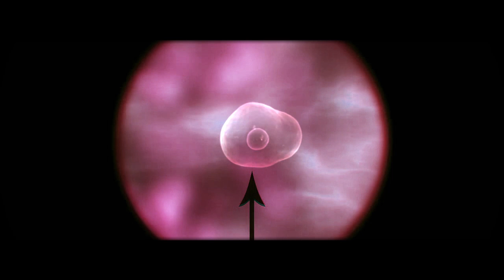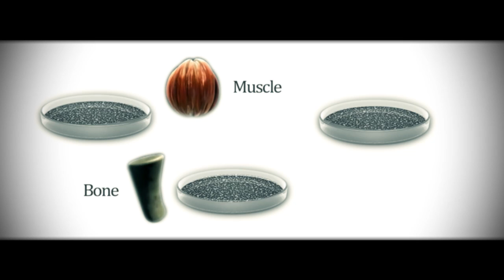Bruce Lipton's 1967 Stem Cell Experiment | CrossroadsFilm.com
- Check out Crossroads director Joseph Ohayon's new project - Circles University - an upcoming video course and online environment for anyone who wants to see happiness and success in society and in themselves.

- Contrary to what you'll find in standard biology textbooks, Bruce Lipton's 1967 stem cell experiment shows that not genes, but the environment, shapes behavior and genetics. Taken from the film *Crossroads: Labor Pains of a New Worldview* by Joseph Ohayon

Use the annotations at the top of the video player to flick through Crossroads' scenes.

Transcript of Bruce Lipton's 1974 Stem Cell Experiment:

Over 40 years ago, I was cloning stem cells and one of the first experiments that just so blew my mind that it really changed the whole course of my education and my life. I put one stem cell in a culture dish all by itself and that stem cell divides every 10 to 12 hours. After about a week to 10 days, I had 1,000s of cells in the petri dish, but what's most important is that all the cells are genetically identical to each other. And then what I did, and this is the experiment, I separated the culture of genetically identical cells into 3 different petri dishes and I changed the environment. The culture medium to cells is like the world that we live in: the air, the water, the food, all the things are in it. So I had 3 different environments, yet genetically identical cells in each dish, and the results revealed that in environment A, the cells formed muscle, in environment B the cells formed bone, and in environment C the cells formed fat cells. What was so profoundly important about this is that if you ask the question - What is responsible for controlling the fate of the cells? -- what the experiment clearly revealed was that all the cells were genetically identical. The only thing that was different from one dish to the other dish was the environment. So, while at the time I was teaching medical schools the conventional story out of the textbook, the concept of genetic determinism that genes control our fate and our lives, my experiments revealed a completely different story, and that was, it was the environment that was primarily responsible in shaping behavior and genetics.

Bruce Lipton
Cell Biologist